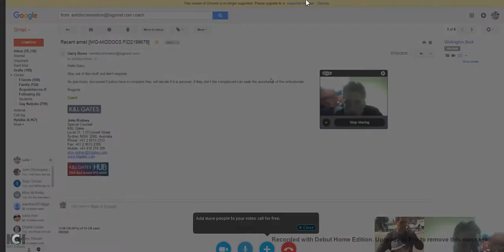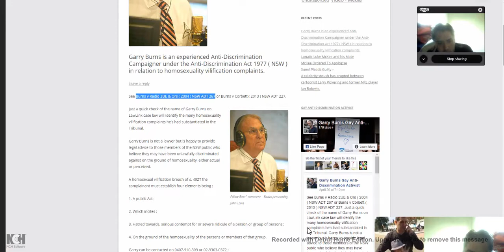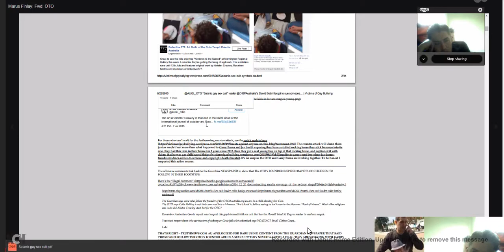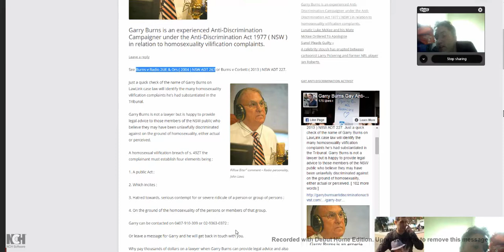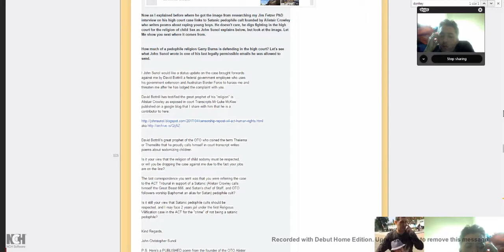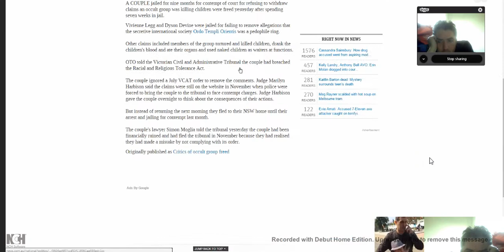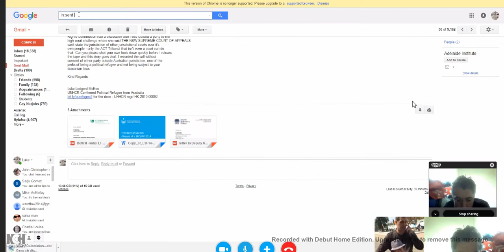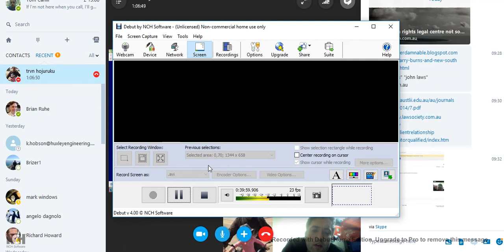Australia's pedophile establishment explained